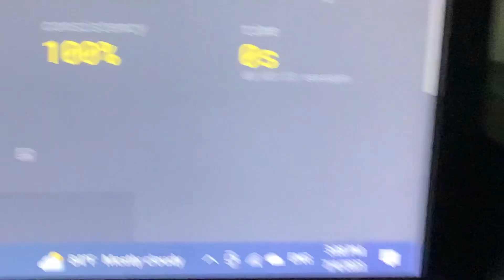92 word per minute in 0 seconds?? (hacking in monkeytype)